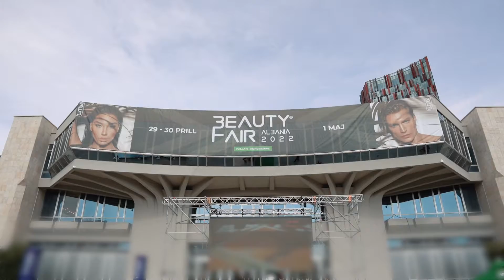Shik Barber Shop - DEPOT Albania